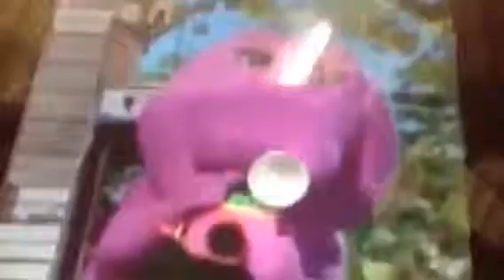Included May I Help You? (Leave and turns off and hold hands and hugs!)